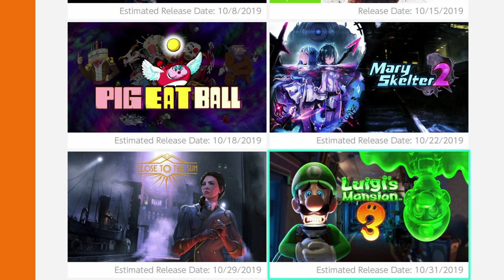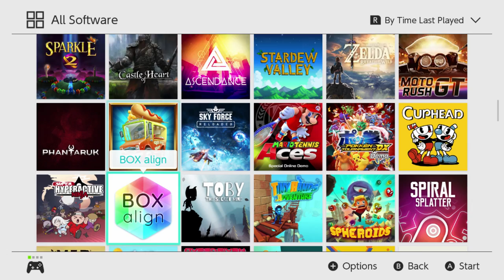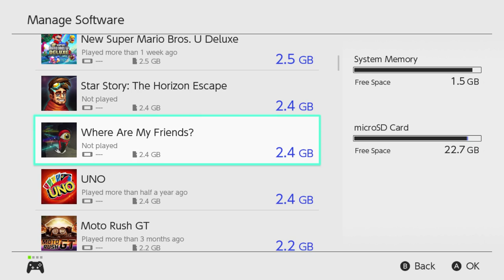I'm back (after a few days) with Yoshi Crafted World on Nintendo Switch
You can talk to me in:
Portuguese, English, Spanish and French! =)